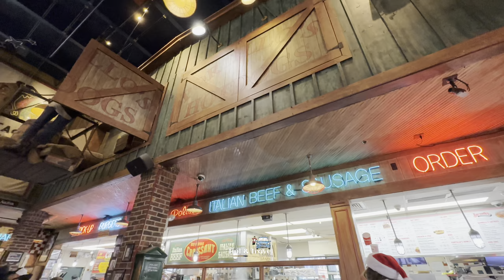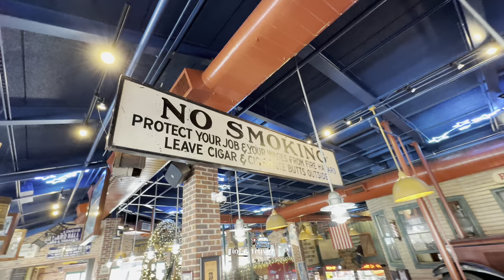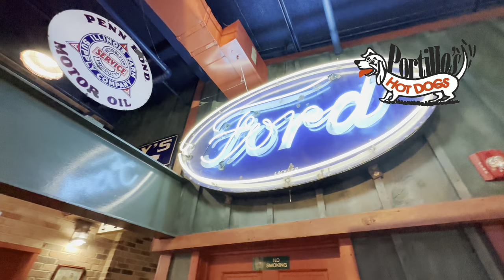Portillo’s | Unrivaled Chicago Street Food Since 1963 hot dogs, Maxwell Street Polish, Italian beef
Portillo's Restaurant Group, Inc. is an American fast casual restaurant chain based in the Chicago area that specializes in serving Chicago-style food such as hot dogs, Maxwell Street Polish, and Italian beef. The company was founded by Dick Portillo on April 9, 1963, in Villa Park, Illinois under the name "The Dog House".

It All Began in the Dog House

In 1963, Dick Portillo invested $1,100 into a small trailer to open the first Portillo's hot dog stand in Villa Park, IL, which he called "The Dog House." Years later, Portillo's has become a brand synonymous with Chicago. In fact, we're kind of a big dill- people say it's not a real trip to Chicago unless you eat at Portillo's. Fortunately, die-hard fans and first-timers alike have their choice of Portillo's restaurants, as we've beefed up to more than 70 locations across several states.

Food is Unrivaled

known for their famous Chicago-style hot dogs, Italian beef sandwiches, chopped salad, cheese fries, homemade chocolate cake, and chocolate cake shake. Their Italian beef is slow-roasted for four hours, thinly sliced, and served on freshly baked French bread. Then, it's dipped in hot gravy made with homemade blend of seasonings that we've been perfecting for 50 years. Haven't tried Portillo's yet? Order an Italian beef, dipped with sweet or hot peppers (add mozzarella if you're feeling cheesy), or a Chicago-style hot dog "dragged through the garden" and you'll see what all the hype is about.